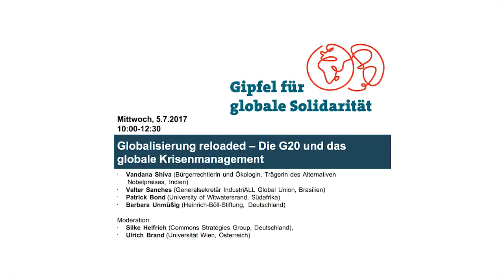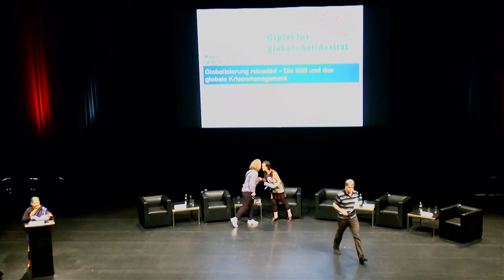Globalisierung reloaded - Die G20 und das globale Krisenmanagement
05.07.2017, Gipfel für globale Solidarität, Hamburg

Mit:
Vandana Shiva (Bürgerrechtlerin und Ökologin, Trägerin des Alternativen Nobelpreises)
Valter Sanches (Generalsekretär IndustriALL Global Union, Brasilien)
Patrick Bond ( University of Witwatersrand, Südafrika)
Barbara Unmüßig (Heinrich-Böll-Stiftung, Deutschland)

Moderation: Silke Helfrich (Commons Strategies Group, Deutschland), Ulrich Brand (Universität Wien, Österreich)